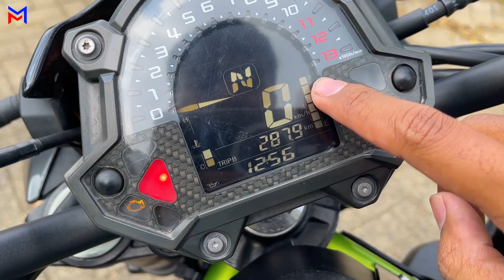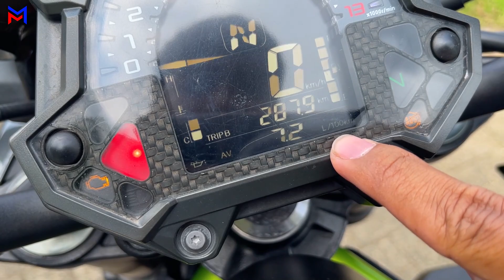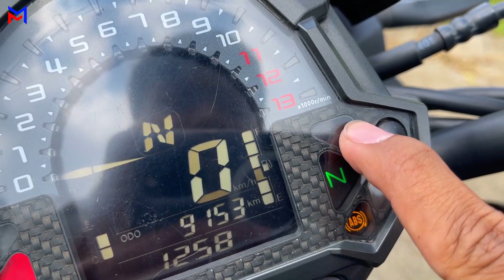PENGGANTI Z800 | Review Kawasaki Z900 2017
Oke video kali ini saya akan mereview Kawasaki Z900 2017.

Follow instagram saya di @mojhovb.
Follow juga Tiktok saya di @mojhovb.